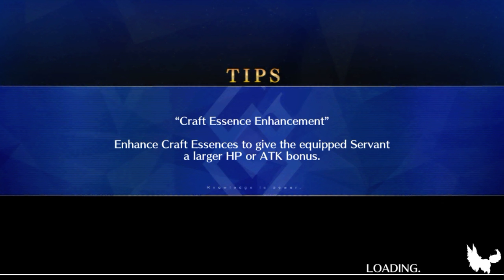Amazoness.com CEO Event FGO NA 2022 | Sigurd No CE Floor 40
So, yes. I know I could have waited another turn for the guts to proc, I know I could have done a different Brave Chain instead of that buster chain with over gauge, and yes… that was 40% Crit.

But all in all was a fun run.

Do have a good day.